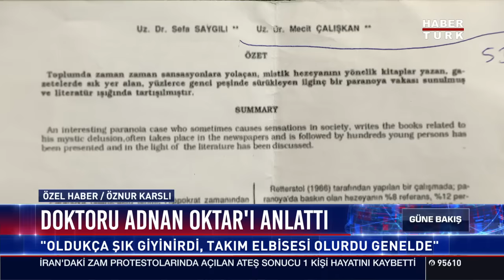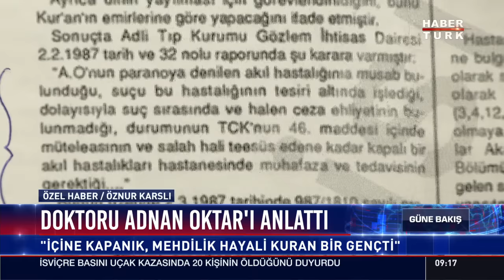İşte 31 yıl önceki Adnan Oktar